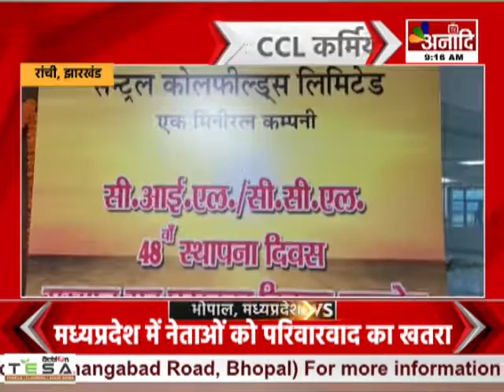Ranchi : CCL का 48वां स्थापना दिवस, समारोह में CCL के CMD हुए शामिल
रांची में सीसीएल स्थापना दिवस के मौके पर सीसीएल मुख्यालय सभागार में समारोह का आयोजन किया गया...सीसीएल के सीएमडी पीएम प्रसाद ने सम्मान सह पुरस्कार वितरण समारोह को संबोधित किया...उन्होंने कहा कि 2025-26 में कोल इंडिया का लक्ष्य 1000 मिलियन टन कोयला उत्पादन का है...इस लक्ष्य को पाने के लिए हमें 18 प्रतिशत ग्रोथ के साथ आगे बढ़ना होगा...कार्यक्रम के दौरान विशिष्ट सेवा के लिए सीसीएल कर्मियों को पुरस्कृत और सम्मानित किया गया...